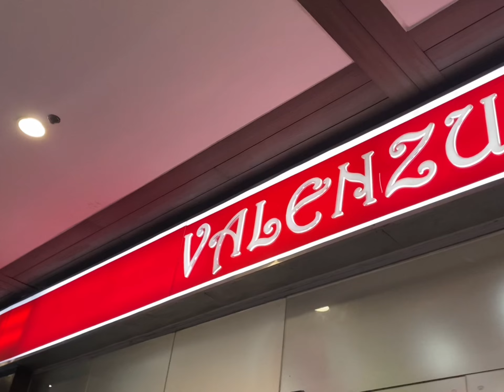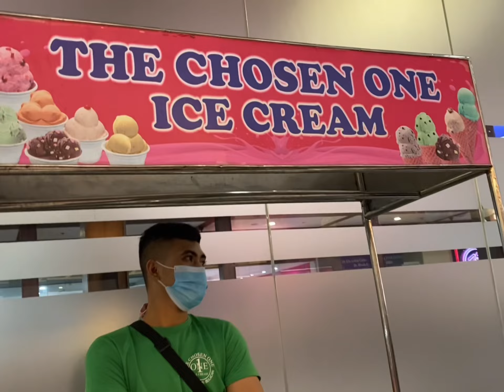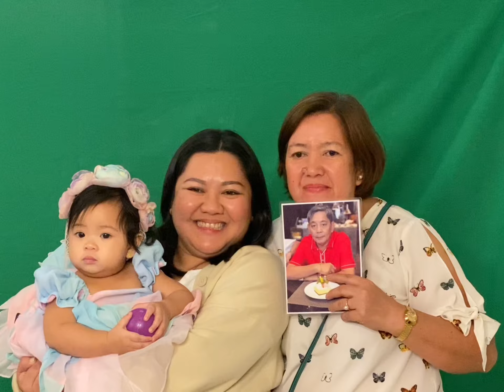Winslet’s First Birthday 🥳 We Love You❤️